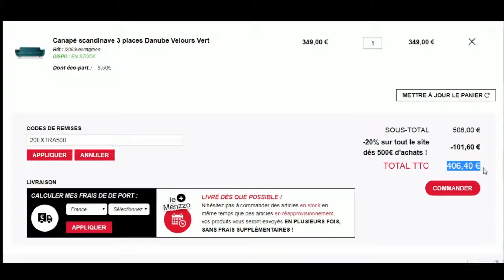Code promo Menzzo vérifié en vidéo